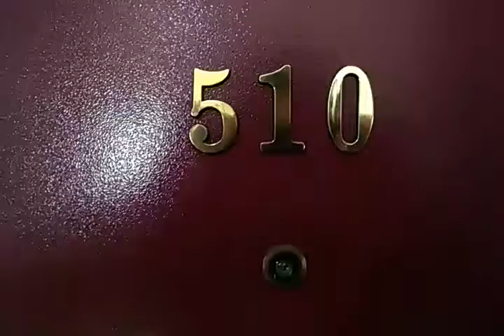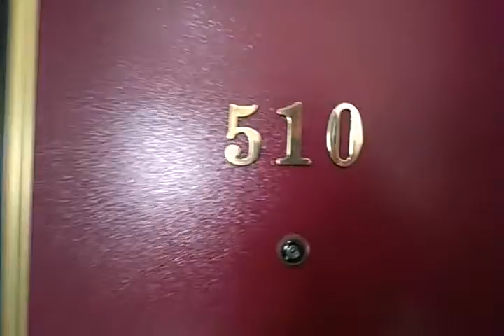文淵閣 50510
24258 新北市新莊區福營路173號11樓(普及科技)